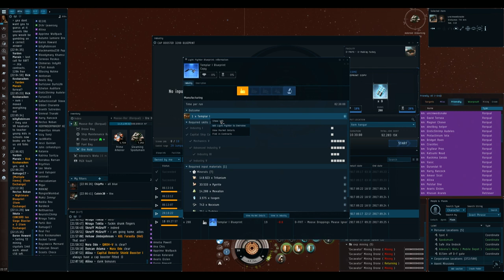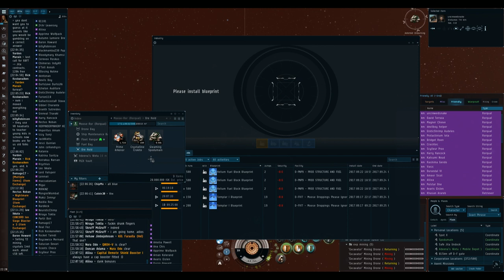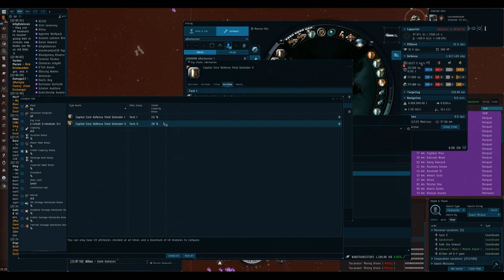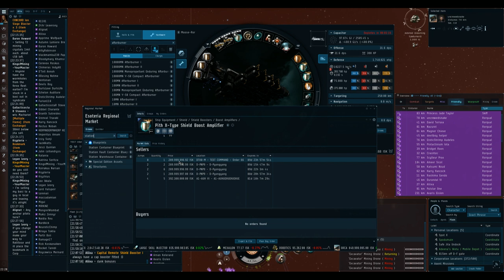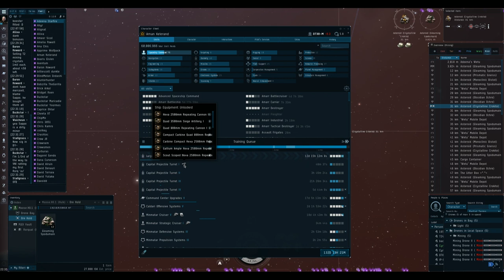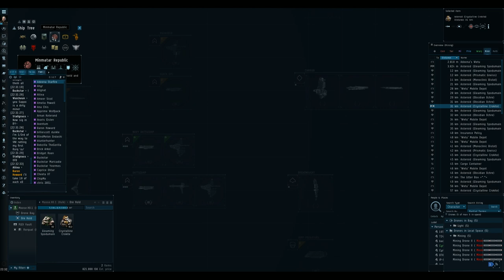Rorqual Mining - 17 Rorqual Mining Fleet - EVE Online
Mining Ore in in a Colossal Rich Asteroid Cluster with some of the Alliance Rorqual pilots - 17 of us in total.